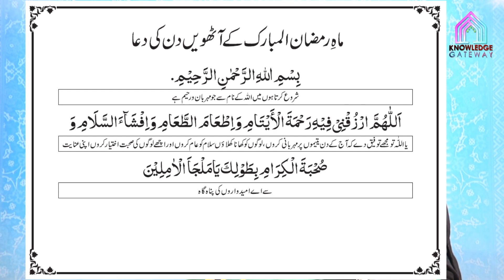8th Ramadan Episode | Amaal e Ramadan | Maulana Syed Mohammad Ali Naqvi